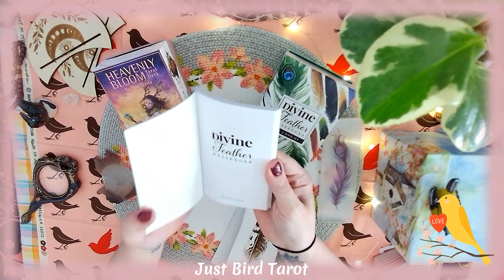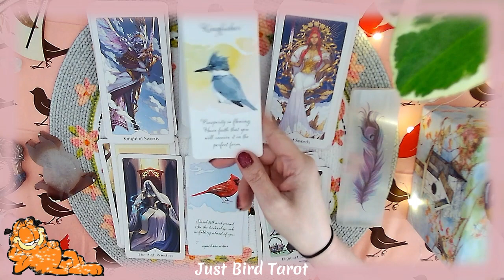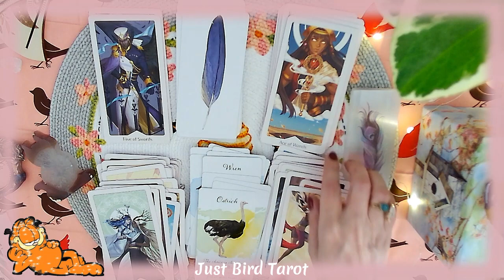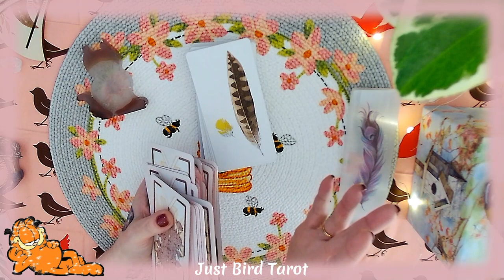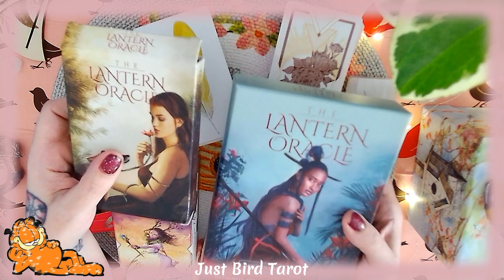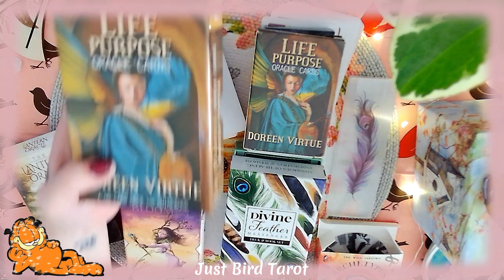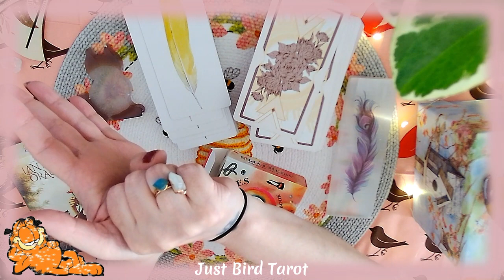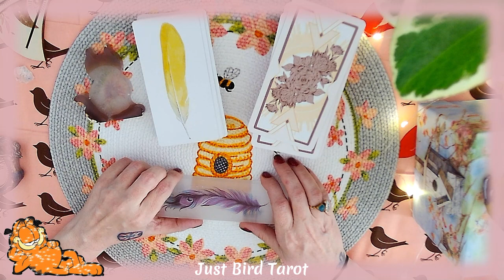2 Decks 1 Ramble! Heavenly Bloom Tarot & Divine Feather Messenger Oracle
2 decks and 1 FREE Ramble about the YouTube tarot community.  The decks being shown are Heavenly Bloom Tarot by Noa Ikeda and Divine Feather Messenger Oracle.